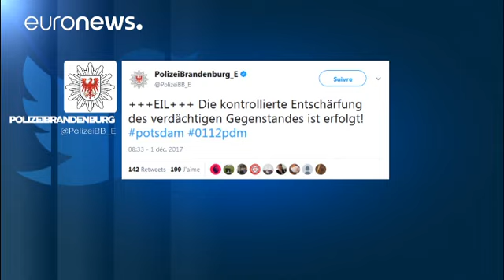Потсдам: на ярмарке нашли бомбу